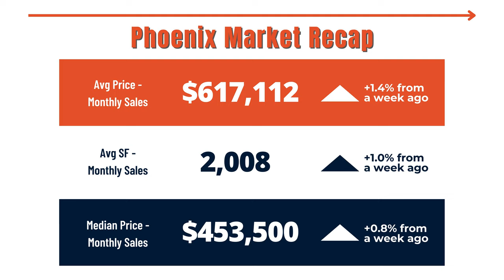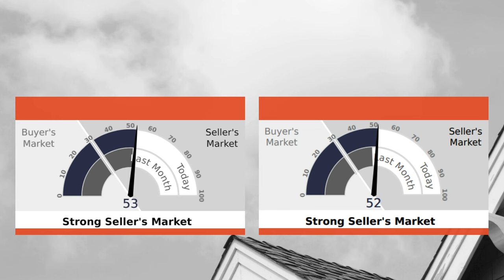Lock In Now Or Wait And See? | What's Going On In Phoenix Market?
The Case for Locking In

Here are a few reasons why locking in your mortgage rate now might be the smart move:
1. Predictability and Stability. Locking in a rate provides certainty. You'll know exactly what your monthly payments will be, which aids in budgeting and financial planning.
2. Rising Rates Trend. If all indicators suggest rates will continue to rise, securing a rate now could save you from higher costs later.
3. High Inflation Environment. With current inflationary pressures, waiting might not yield the lower rates one hopes for, as lenders adjust rates upwards to keep pace with inflation.

On the flip side, here are considerations for adopting a wait-and-see approach:
1. Potential Rate Drops. If there's credible evidence or forecasts suggesting rates might dip in the near future, waiting could be beneficial. However, timing the market is notoriously challenging.
2. Short-Term Ownership Plans. If you plan to own the home for only a few years, fluctuations in interest rates may have less impact on your overall financial picture.
3. Financial Preparedness. Waiting might also give you time to improve your credit score or save for a larger down payment, potentially qualifying you for better rates.

Strategies to Consider:
1. Rate Lock with a Float-Down Option. Some lenders offer the option to lock in a rate, with a provision that allows you to take advantage of lower rates if they drop before closing. This might come with additional fees, but it could offer the best of both worlds.
2. Stay Informed. Keep abreast of economic forecasts, Federal Reserve announcements, and mortgage rate trends. Knowledge is power when making financial decisions.
3. Consult with Professionals. A financial advisor or mortgage broker can offer personalized advice based on your financial situation and goals. They can help navigate the complexities of the mortgage market and suggest the right timing and strategy for you.

The decision to lock in a mortgage rate now or wait in hopes of a decrease is not one-size-fits-all. It requires a careful evaluation of the market, your personal financial situation, and your long-term housing plans. While the allure of potentially lower rates in the future is strong, the certainty and stability of locking in a rate in a high market might outweigh the benefits of waiting for what may or may not come. Regardless of the path you choose, ensure it aligns with your overall financial strategy and goals for homeownership.

🆓 FREE RESOURCES:
📝 Preferred Arizona Mortgage Partner: Coming Soon